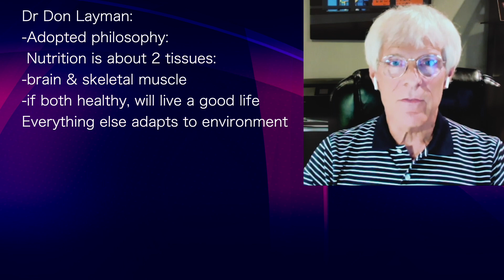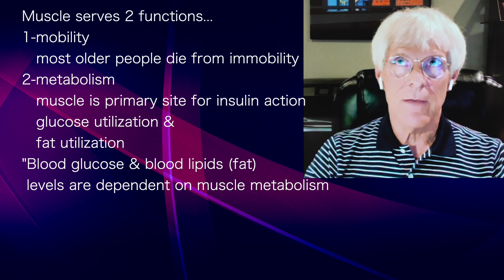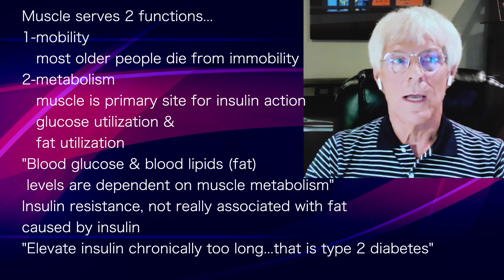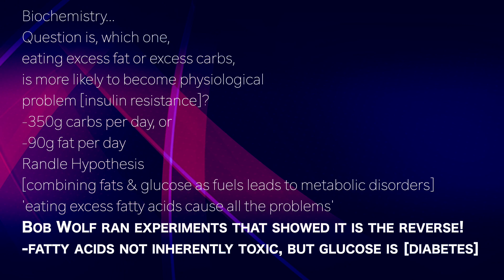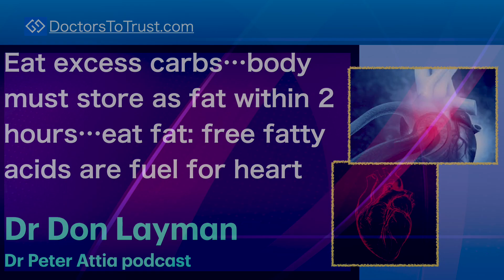DON LAYMAN 1 | Excess carbs…body must store within 2 hours…eat fat: free fatty acids--fuel for heart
presents episode 583 |  Dr Don Layman
Dr Peter Attia podcast

Dr Don Layman:
-Adopted philosophy:
 Nutrition is about 2 tissues:
-brain & skeletal muscle
-if both healthy, will live a good life
Everything else adapts to environment
"Tailor nutrition around
 'muscle-centric nutrition'"
Dr Gabrielle Lyon
Keep muscles healthy,
will avoid obesity, diabetes, cancer, etc.

Muscle serves 2 functions...
1-mobility
   most older people die from immobility
2-metabolism
   muscle is primary site for insulin action
   glucose utilization &
   fat utilization
"Blood glucose & blood lipids (fat)
 levels are dependent on muscle metabolism"
Insulin resistance, not really associated with fat
caused by insulin
"Elevate insulin chronically too long...
 that is type 2 diabetes"

Biochemistry...
Question is, which one,
eating excess fat or excess carbs,
is more likely to become physiological
problem [insulin resistance]?
-350g carbs per day, or
-90g fat per day
Randle Hypothesis
[combining fats & glucose as fuels leads to metabolic disorders]
'eating excess fatty acids cause all the problems'
Bob Wolf ran experiments that showed it is the reverse!
-fatty acids not inherently toxic, but glucose is [diabetes]

Biochemistry...
When you eat excess carbs, must get
rid of them within 2 hours;
fat can hang around for much longer
-the body always wants certain level
 of free fatty acids in blood:
 ~that is fuel for heart